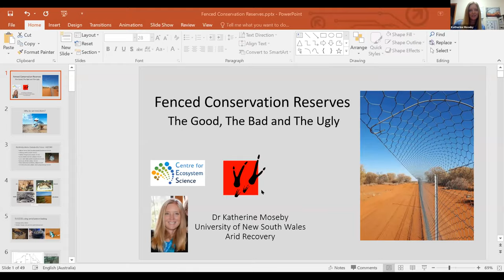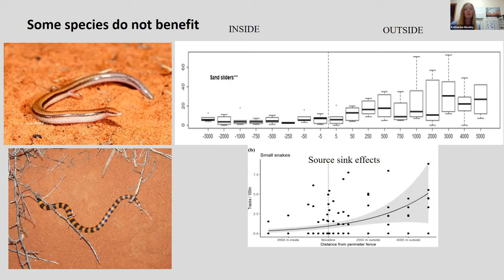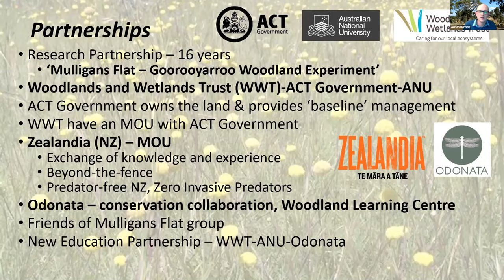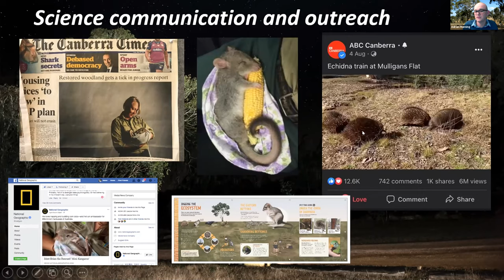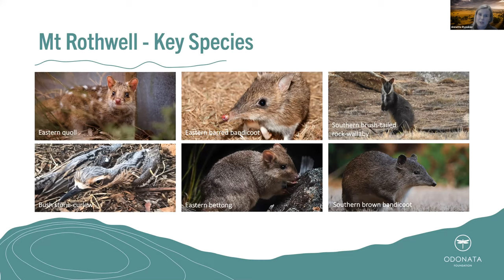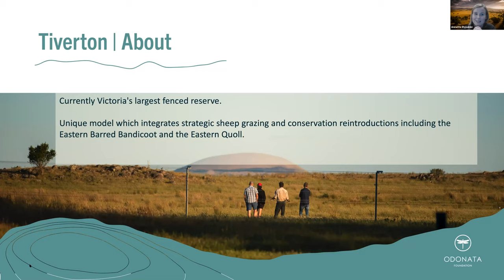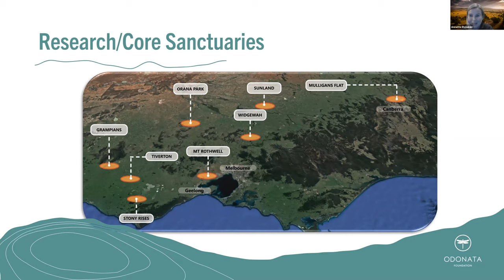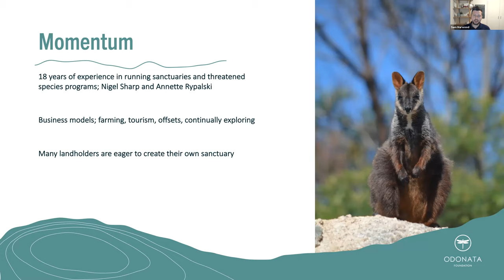Fenced reserves - how far can conservation go?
Many of our native Australian species are threatened by cat and fox predation, so a simple solution is to fence the predators out.  Fenced reserves have protected some of our most threatened species, but they also present challenges. Can we create whole ecosystems inside fenced reserves?  Can we create similar without the fences?

In this webinar hear from experts in the field as they discuss the pros and cons of fenced reserves.